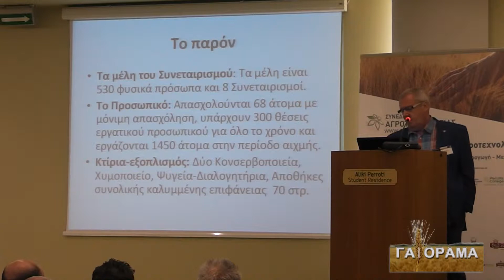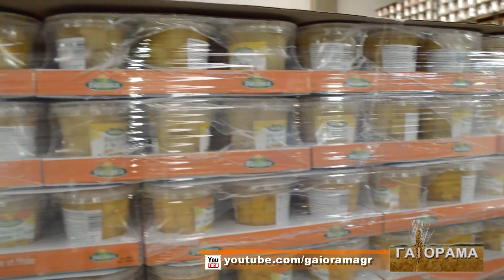GAIORAMA HMERIDA AGROTEXNOLOGIAS B MEROS